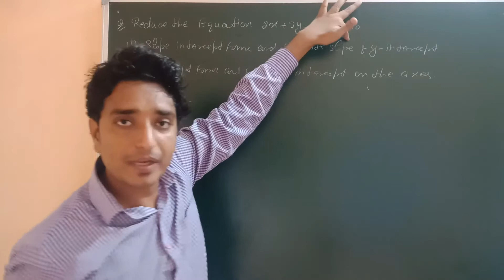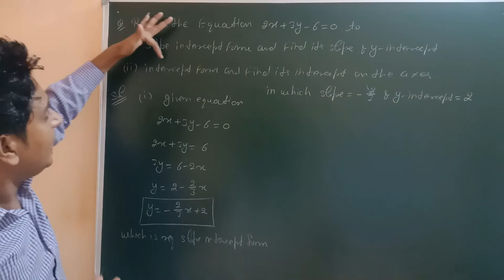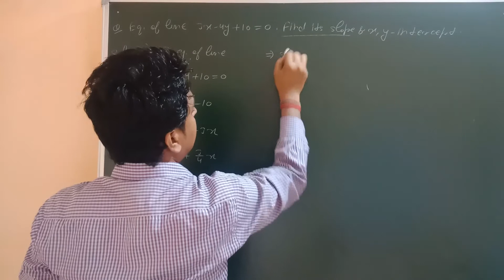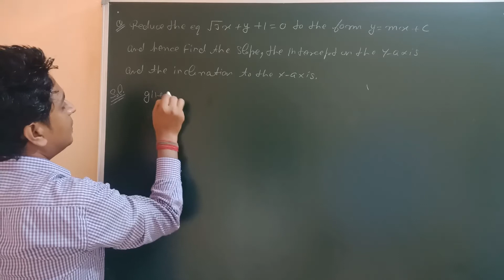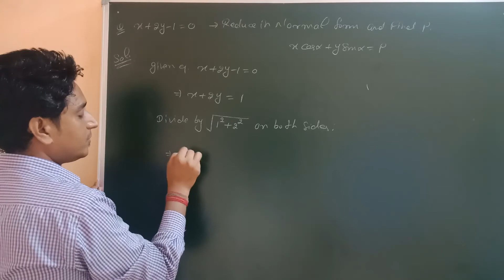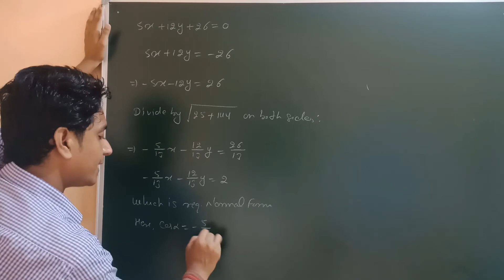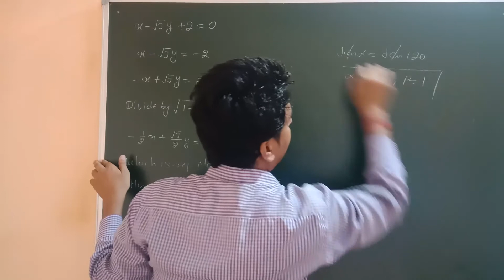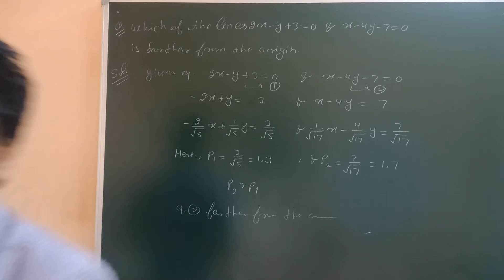CBSE 11th Maths The Straight Lines Part - 10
Rupesh Maths is a online maths tutorial program which gives you entire knowledge regarding your maths queries together with regular maths classes,

CBSE 11th Maths The Straight Lines Part - 5

Regards
Rupesh Maths